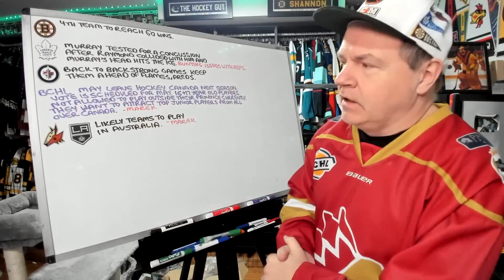What's Trending in Canada in Sports on Monday, April 3rd, 2023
4: Summer McIntosh breaks two records in the 200m freestyle event at 2023 Canadian Swimming Trials

7: Maggie Mac Neil cruises to victory in women’s 100m freestyle at 2023 Canadian Swimming Trials